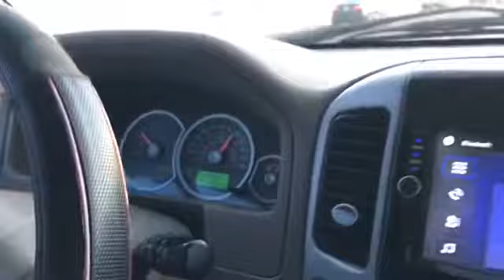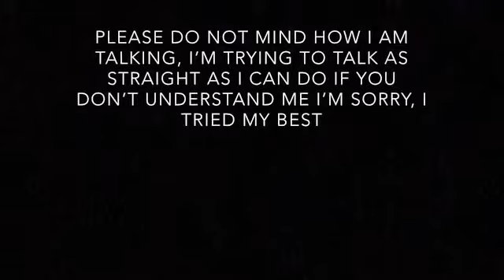Vlog day: Road trip🚘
Song                                          ROCKSTAR

Artist                                          DaBaby

                                                Umg(on behalf of South Coast Music/Interscope PS);UNIAO BRASILEIRA DE EDITORIAS DE MUSICA - Ubem, PEDL, LatinAuthor -UMPG, LatinAuthor, Warner Chappell, ASCAP, UMPG Publishing, and 3 music rights Societies

Song                                           Pose

Artist                                           Yo gotti